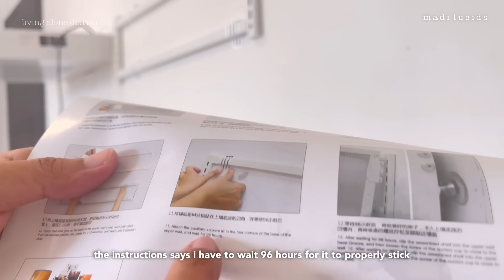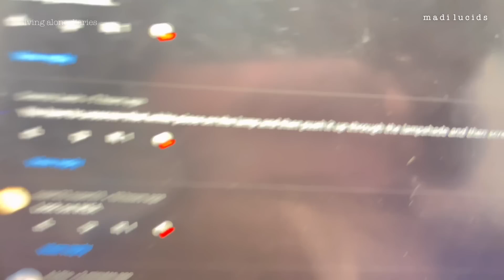cozy kitchen makeover vlog 🍳🌱 | designing a condo renter-friendly diy kitchen | living alone in ph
all that we see or seem, is but a dream within a dream (੭ˊᵕˋ)੭

❥ f i l m
☾ camera: ip12 pro max
☾ laptop: macbook air m1
☾ editing software: vllo

☾ provided by vllo